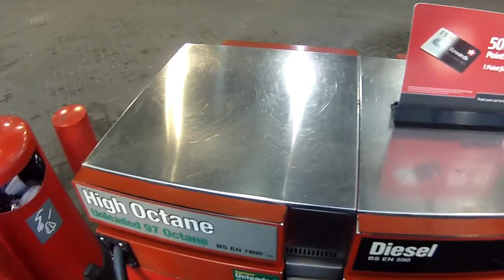Aural Distraction - Updates fo Shizzle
Allo Allo